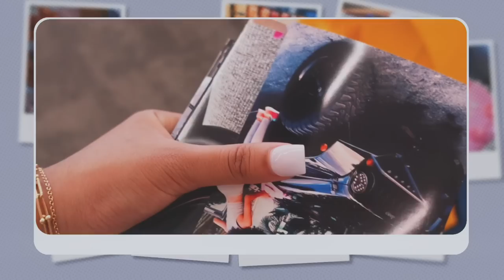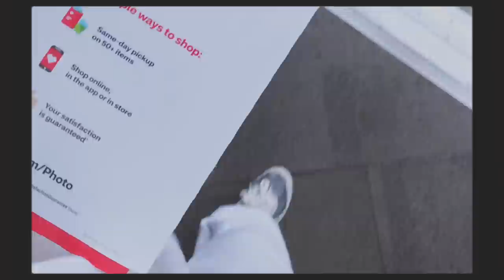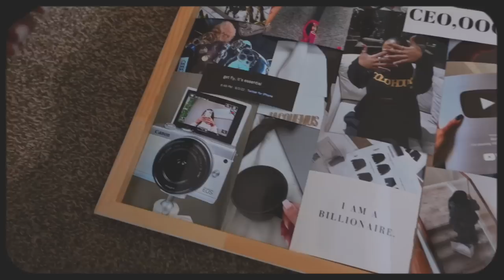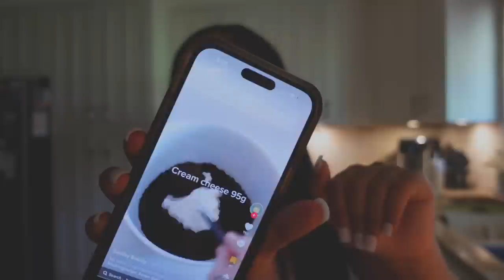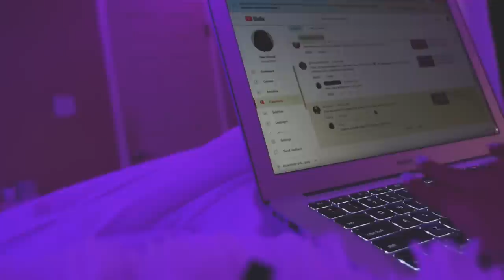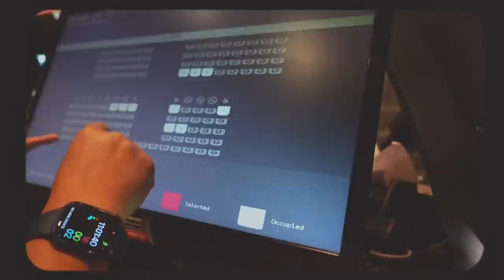COLLECTIVE VLOG: lost files, barbie movie, vision board, errands, baking, hauls, p.o. box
Hey Girlies! In today’s video, i will be showing y’all a collective vlog. 💕

- *Sincerely Victory Marrie ‎♡‧₊˚*

⋆ Instagram Main Page: @victorymarrie
⋆ Instagram Spam: @mostlyvictory

my nail tech: *@royaltiluxnailsco* on IG

[ 𝐟𝐫𝐞𝐪𝐮𝐞𝐧𝐭𝐥𝐲 𝐚𝐬𝐤𝐞𝐝 ]
❝ What’s your editing software? Capcut pro
What camera do you use? Sony zv-1
Fav color? Pink ofc ❞

𝐂𝐇𝐀𝐏𝐓𝐄𝐑𝐒 🧸 *:*
0:00 Preview
0:41 Outfit Of The Day
0:58 Intro + To Do List
3:59 What’s In My Bag
4:17 Scentbird
7:16 Printing Pictures
7:45 @ Post Office + P.O. Box Update
9:12 Grocery Shopping
9:41 @ Driving School
10:15 Getting An Acai Bowl
10:27 Back At Home
11:07 Pr Haul
12:56 Making A Vision Board
13:21 Photo Dump
13:28 July 19
14:05 Buying New Perfumes
14:33 Baking Day
17:20 Baking A New Dessert
18:17 Answering Comments
18:34 Chit Chat Grwm
19:30 Do You Edit All Your Videos?
20:46 Do You Plan On Going To College?
21:07 Camera Details?
21:13 Do You Have A Storefront Of Any Kind?
21:29 What’s Your Favorite Video Ever?
22:34 Is An Editing Course Coming Soon?
23:14 What Were Your Thoughts On The Barbie Movie?
24:00 How Do You Become The Best Version Of Yourself?
24:32 Watching The Barbie Movie
25:05 Outro